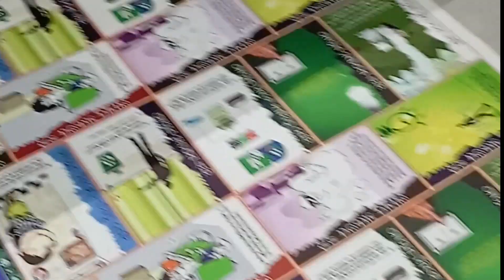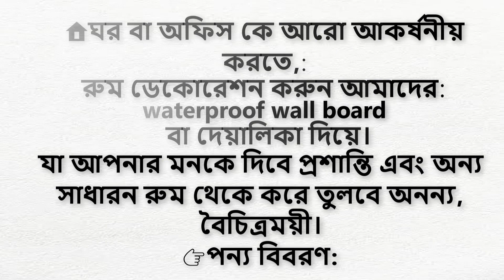tanvir islam art photo frame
🔥 Tanvir Islam 🔥
৮৫০ l ৭ পিস wall board combo😱
সাথে থাকছে ফ্রী ডেলিভারি সারা বাংলাদেশে। 🚛🙆
Wall board combo :
8*12 inch - 5 piece
6*8 inch - 2 piece
💠💠💠 সাইজ এবং মূল্য 💠💠💠
❇️ 6" x 8"     - ১২০ টাকা
❇️ 8" x 12"   - ১৯০ টাকা
❇️ 12" x 16" - ৩২০ টাকা
❇️ 16" x 24" - ৫৫০ টাকা
🏠ঘর বা 🏢 অফিস কে আরো আকর্ষনীয় করতে, রুম ডেকোরেশন করুন আমাদের waterproof wall board বা দেয়ালিকা দিয়ে। যা আপনার মনকে দিবে প্রশান্তি এবং অন্য সাধারন রুম থেকে করে তুলবে অনন্য, বৈচিত্রময়ী।
👉পন্য বিবরণ:
🔰 PVC wall board
🔰 Waterproof and dust proof
🔰 5 mm pvc board
🔰 Eco inkjet printn
🔰 Matt lamination ✨
🔰 নিজ পছন্দ মতো ডিজাইন নিতে পারবেন।
👪 নিজেদের ছবি দিয়ে wall board বানিয়ে নিতে চাইলে ইনবক্স করুন।